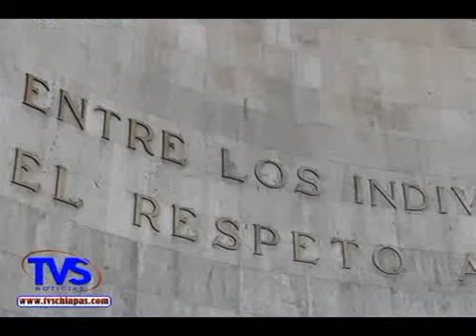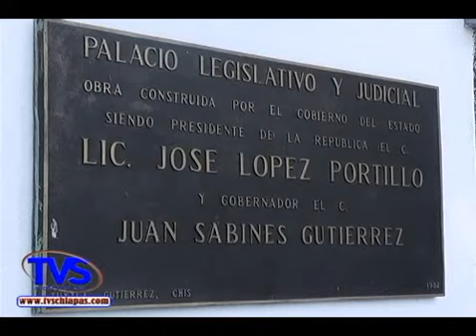TVS Chiapas.- No esclarecen cuenta pública ex gobernador Juan Sabines Guerrero, Tuxtla Gutiérrez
No esclarecen cuenta pública ex gobernador Juan Sabines Guerrero, Tuxtla Gutiérrez